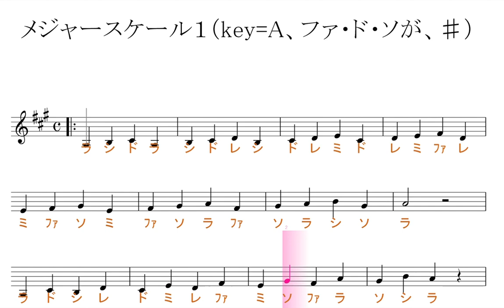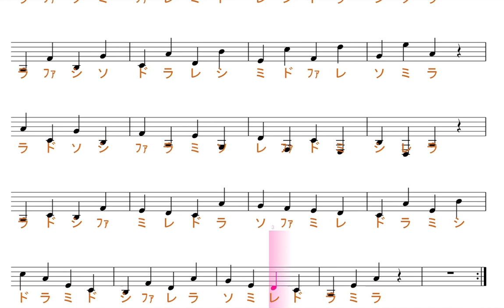メジャースケール１（key=Ａ）／ドレミで歌う楽譜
この動画は、key=Ａの固定ド読みです。基本、ファ・ド・ソが、♯します。

使用方法；
１、まずは、流し聴きしてみて下さい。
２、可能なら、本物のオーディオ推奨。
３、速度調節します。youtube 動画は、音程を変えずに、速度を変えることが出来ます。画面右下の設定、再生速度とあり、選べるようになっています。
４、何度か、聞いているだけで、自然と覚えて、音名が、時々でも浮かぶようになって来ます。寝ながら、ループ再生しておいても、効果あります。
５、余裕があれば声も出してみましょう。正しい言葉・文字でなくて構いません。分からない部分は、唸るような感じで。
６、音楽教室の教材などにも最適です。ご活用下さい。
７、他にも、様々な活用法が考えられると思います。